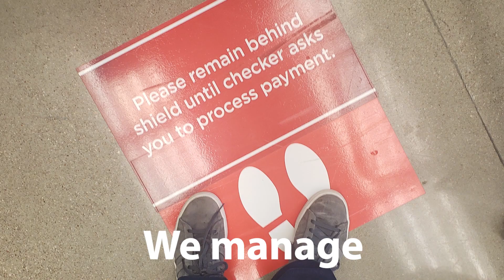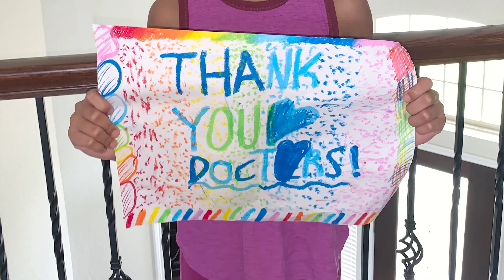Coronavirus Documentary for Houston, Texas. Sponsored by TL Modeling Agency.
Houston Strong.  Documentary showing how people are handling the Coronavirus in Houston, TX.